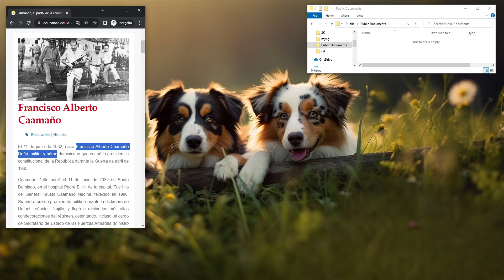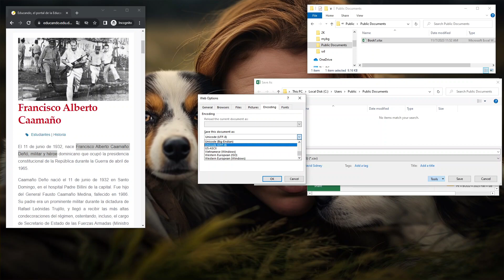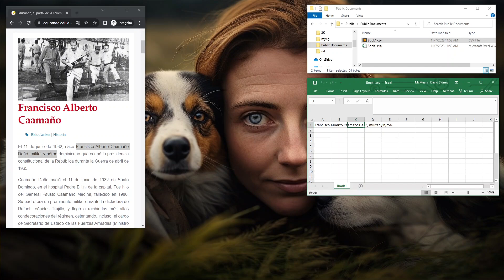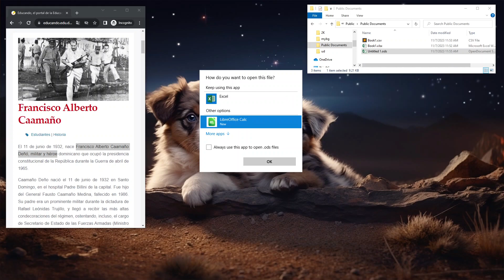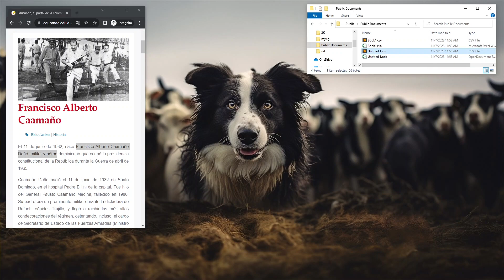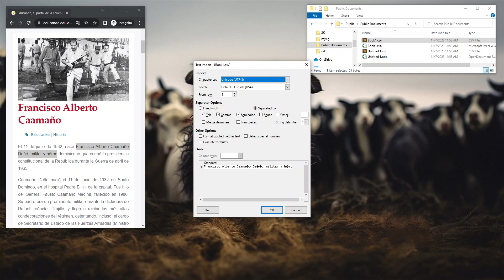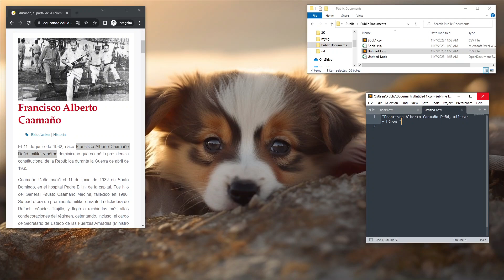How to set CSV UTF-8 encoding in Excel and LibreOffice Calc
Excel used to encode UTF-8 in a CSV correctly. Now, I'm using Excel 365 and I cannot get it to work at all. LibreOffice Calc works. So using Calc seems to be the way to go, which really points to why use Excel in the first place. I did not test using Google Sheets (which I expect works) because I needed a local solution.